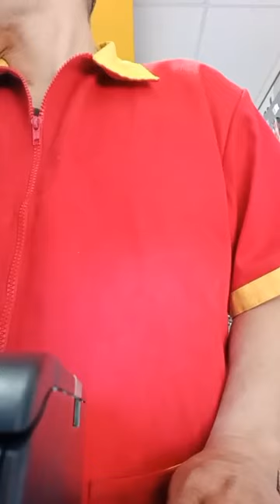Regresamos con el pié derecho a laborar 🙏🙏